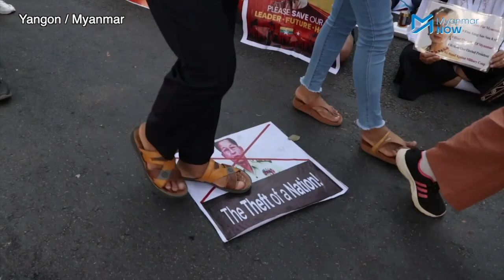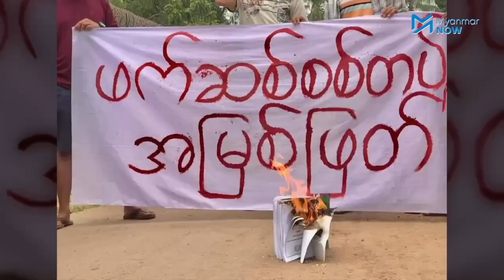‘Abolish the fascist army’ - Army defector says unarmed resistance not enough to defeat coup regime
Captain Tun Myat Aung, who joined the Civil Disobedience Movement in March, says it is vital that the uprising forms a federal army